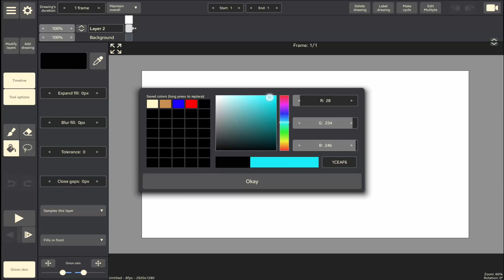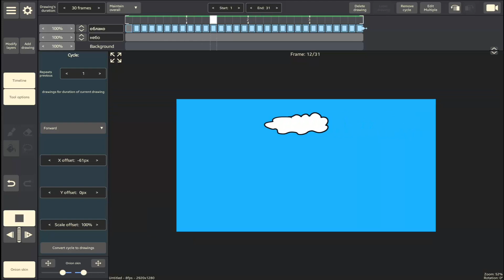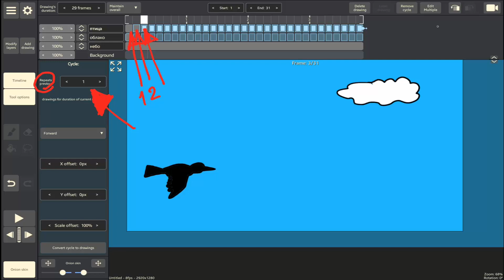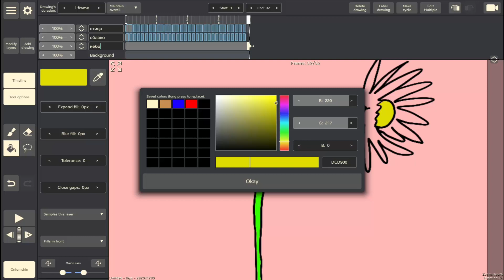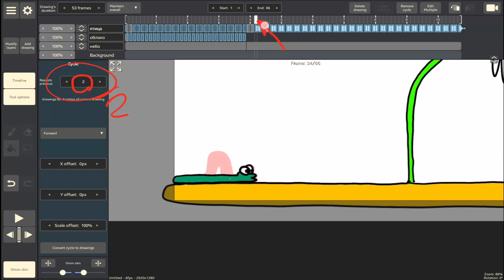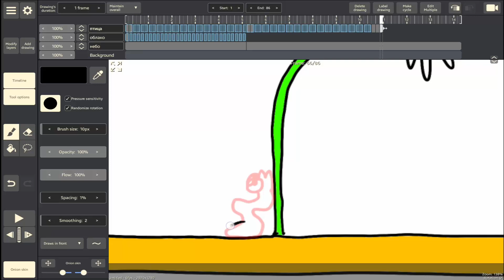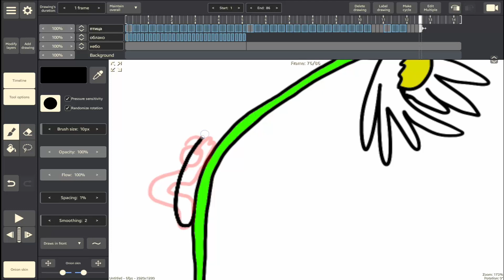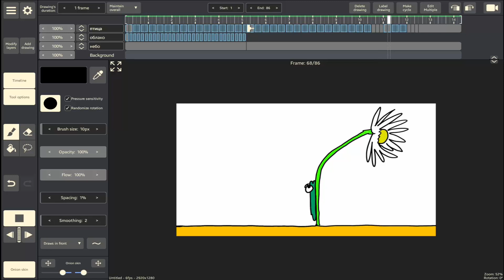roughanimator цикл roughanimator tutorial roughanimator cycle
В этом видео я показываю как использовать цикл в программе roughanimator. На нескольких примперах вы увидите как программа roughanimator позволяет экономить время не прорисовывая каждый кадр. Потому что roughanimator позволяет повторять уже нарисованные кадры.

In this video I show how to use a cycle in the roughanimator program. In several primers you will see how the roughanimator program allows you to save time by not drawing every frame. Because roughanimator allows you to repeat already drawn frames.